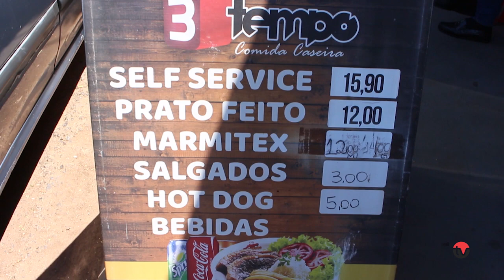Comida com temperinho de mãe? Só no Terceiro Tempo, em Paraguaçu Paulista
Local oferece as opções de prato feito, comercial e marmitex. Tudo uma delícia!!!

Avenida Siqueira Campos, 2.219 | Fone: (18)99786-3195.